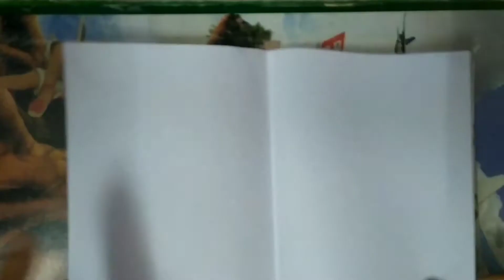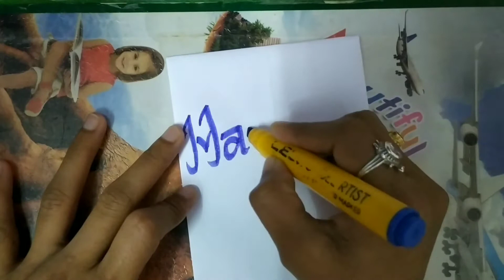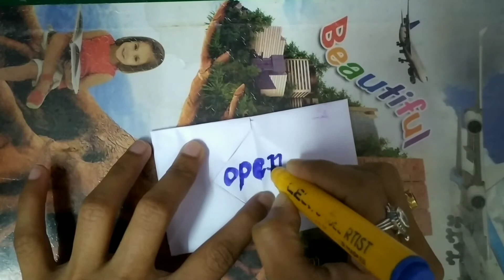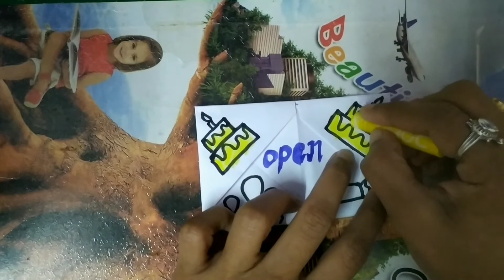Birthday greeting card (folded)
folded birthday greeting card